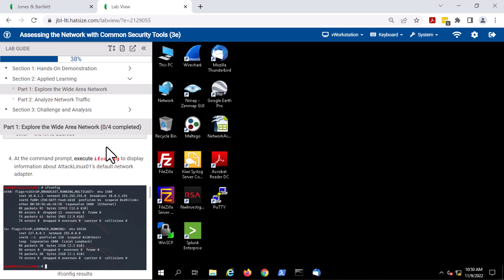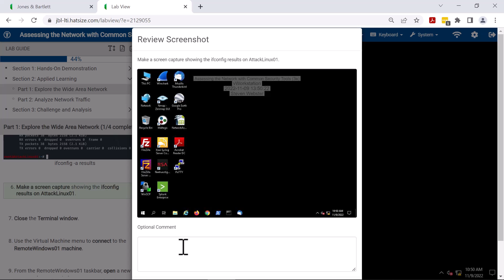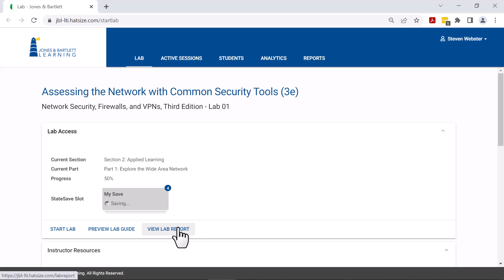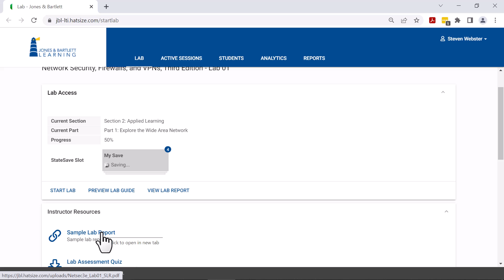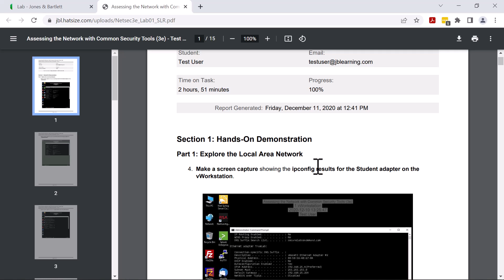For Instructors: How Students Output Lab Reports and How to Set Up LMS to Accept for Gradin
This support video is for Jones & Bartlett Learning’s Cloud Labs, an engaging virtual lab solution for cybersecurity education. In this video we cover how to setup your course to get student lab reports. We’ll also cover how a student submits their lab report and how to grade a student’s lab report.